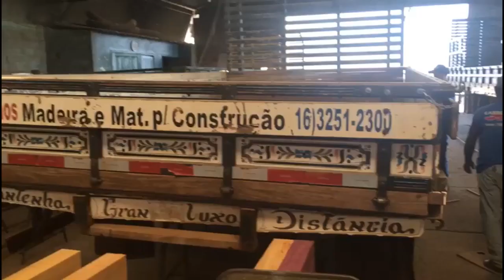Reforma em Carroceria - Antes e Depois incrível - Carrocerias JT - Monte Alto - SP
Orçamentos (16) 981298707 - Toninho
Carrocerias JT - Monte alto - SP (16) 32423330